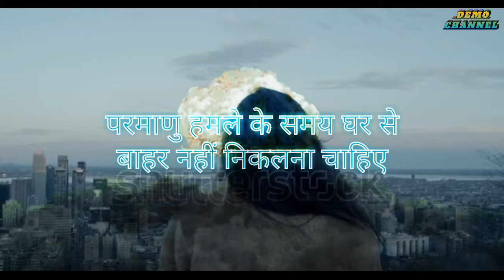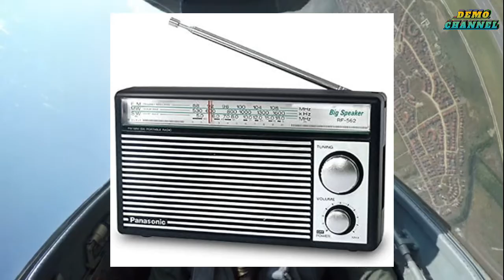परमाणु बम हमले से कैसे बचे ? How to survive in a nuclear Attack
परमाणु बम हमले से कैसे बचे ?
How to survive in a nuclear Attack
how to survive a nuclear bomb , survival atomic nuclear explosions, how to survive how nuclear bomb work

 how to survive how nuclear bomb work
 parmanu hama parmanu hamla se kaise bache
parmanu hamla me kya karen
parmanu hamla hua to kya hoga
 parmanu hamla hiroshima nagasaki
how to survive atomic attack
 how to survive an atomic bomb
agar parmanu yudh hua to kya hoga
परमाणु हमले से बचने के उपाय?
 Parmanu Hamle Se Bachne ke Upay
Is Parmanu a true story?

What does Parmanu mean?

What is the name of the bomb that exploded in Pokh